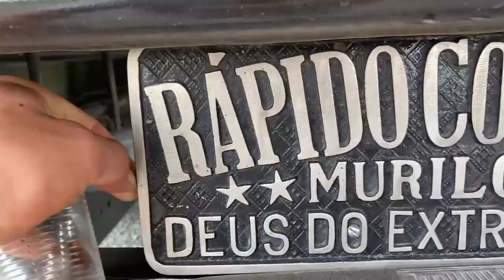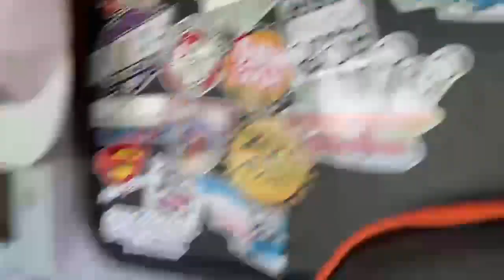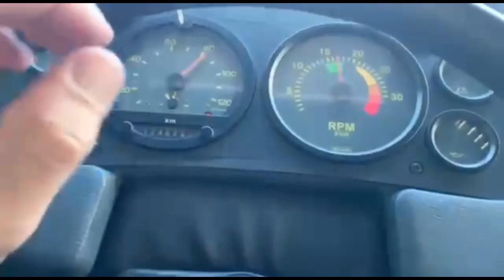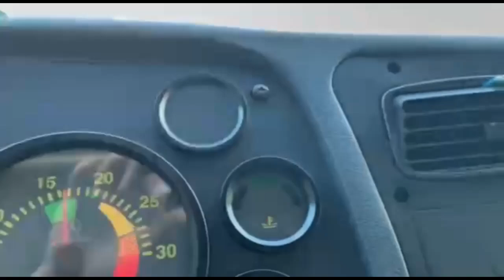CARREGANDO MARACUJA NA BICUDINHA COM A GALERA TODA!